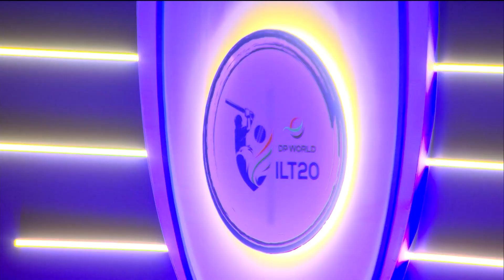Halla Halla is now an award-winning anthem ♫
𝗧𝗵𝗿𝗼𝘄𝗯𝗮𝗰𝗸 𝗧𝗵𝘂𝗿𝘀𝗱𝗮𝘆!

ICYMI 👀, HallaHalla is now an award-winning anthem ♫ and has made its way into the hearts of many fans worldwide...

The music, entertainment, and sporting action, truly never stops ✋in